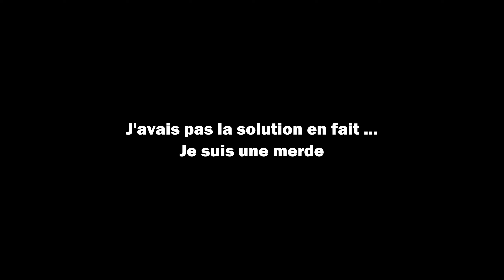The Pedestrian - LezyoR est trop smart #3